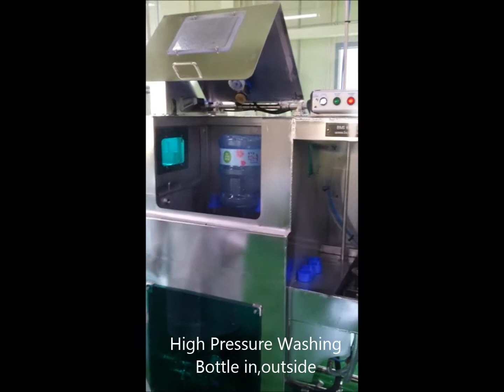Semi-auto Washer, Rinser, Filler & Capper, All-in-one Tread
This machine is newly designed by All-In-One type, Washing, Rinsing, Filling and Capping. BMI Korea had installed it at Bucheon Purification Plant.
BMI KOREA (BMI4R CO., LTD)
33-6, Yuram-gil 95beon-gil, Paltan-myeon, Hwaseong-si, Gyeonggi-do, Republic of Korea,18530